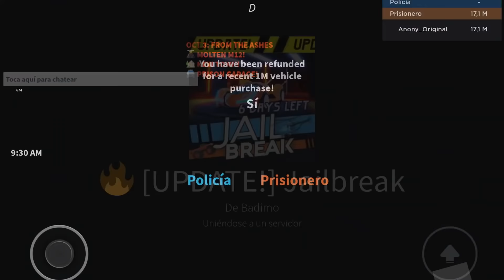¿¡Adiós al Blade para siempre?! 😭😢 (LA VERDAD) | ROBLOX Jailbreak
¡Nuevo servidor de Discord! ¡Únete :D!